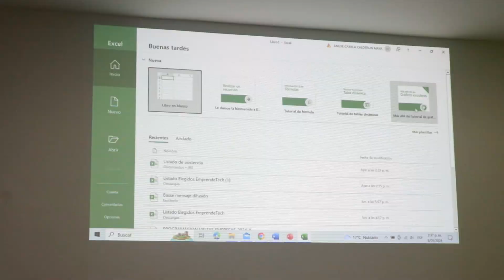Historia de Vida POETA I Alba Pabón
Conoce a Alba Lucía Pabón, una mujer de 65 años que participa en el curso de Alfabetización Digital para Adultos Mayores.

Su entusiasmo por aprender es verdaderamente inspirador. A lo largo del curso, Alba ha adquirido habilidades en el uso del computador y ha explorado el fascinante mundo de la Inteligencia Artificial, una prueba de que nunca es tarde para seguir aprendiendo y creciendo en el mundo digital.

gracias al apoyo de: Microsoft, The Trust for the Americas, Organización de los Estados Americanos, Centro de Emprendimiento Digital y Tecnológico de Pasto CEDTPasto y ParqueSoft Nariño.